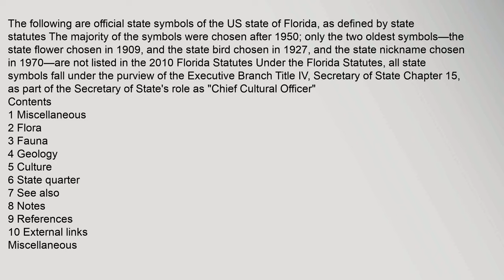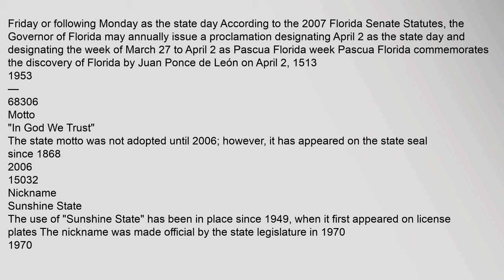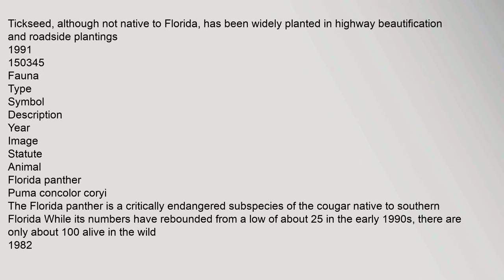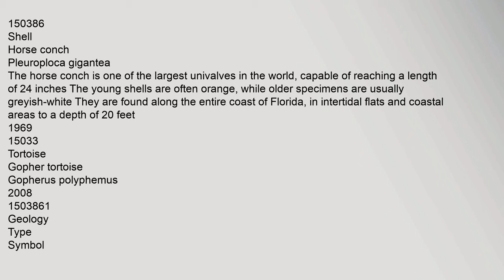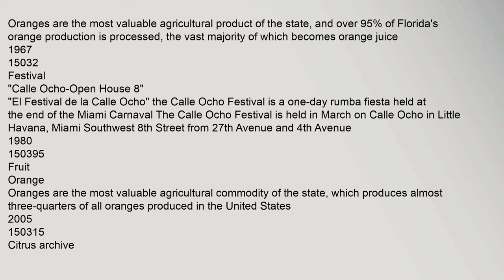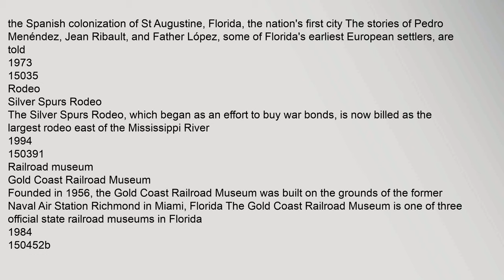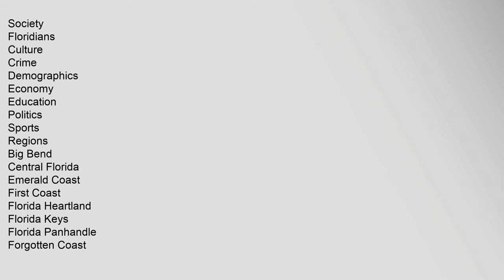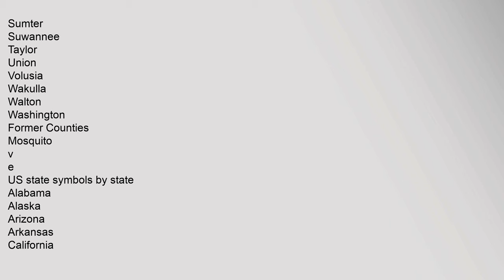List of Florida state symbols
Contents
1,Miscellaneous
2,Flora
3,Fauna
4,Geology
5,Culture
6,State,quarter
7,See,also
8,Notes
9,References
10,External,links
Miscellaneous
Type
Symbol
Description
Year
Image
Statute
Flag
Flag
1985
150124
State,day/week
Pascua,Florida